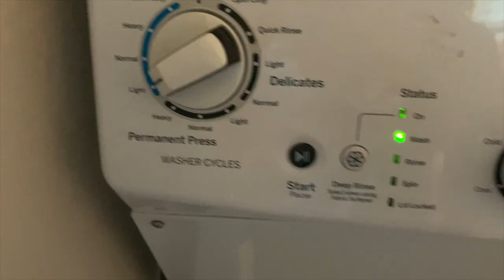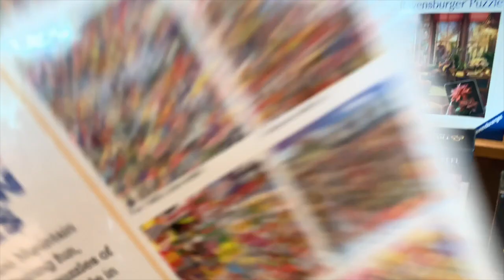WEEKLY VLOG | I left the office, roadtrip to tampa, date night with fiance, hot oil treatment, gym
Hey guys, in this week's video I worked in the office and wfh. I also squeezed in some time to workout and retwist my locs before heading off to Tampa, FL  for the weekend to visit one of my besties! This is my second weekly vlog I hope you all enjoyed! :)

✨LINKS✨
Loc Gel
The perfect mirror for retwisting your locs

It's called "No Trauma Just Vibes" and you can find it here on Amazon!

✨ABOUT ME✨
My name is Lanisha, a mid-twenties content creator with Caribbean roots! I create content about locs, wellness, and joy. I hope to inspire you to live your best life with holistic wellness tips and inspiration. I’m so glad you’re here!

✨TIMESTAMPS✨
0:00 intro
0:21 monday gym session
1:05 wfh chitchat
3:34 meal prep
5:06 dinner time chit chat
6:27 tuesday working in the office
6:43 wednesday making breakfast
7:05 wfh chitchat
8:24 work out slump struggles
9:26 wedding planning chitchat
10:21 thursday working in the office
10:31 why I left the office
12:18 gym session
12:34 friday morning routine
12:49 filming in the gym and locs struggles chit chat
15:34 wfh vibes
16:31 locs wash day
17:19 hot oil treatment on locs
18:16 hot oil treatment results
19:25 loc retwist day setup
19:35 loc retwist results
19:39 date night with fiancé
20:05 saturday in tampa
21:22 tampa chitchat
16:44 hot oil treatment locs
22:00 sunday